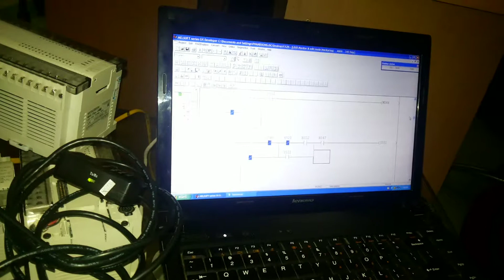BIẾN TẦN MITSUBISHI FR-F720-110K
GIÁ BIẾN TẦN MITSUBISHI TỐT NHẤT VIỆT NAM, BIẾN TẦN CÁC LOẠI TẠI HÀ NỘI (ĐẢM BẢO UY TÍN, CHẤT LƯỢNG)
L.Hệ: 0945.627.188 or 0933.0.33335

PLC MITSUBISHI GIÁ TỐT NHẤT TẠI VIỆT NAM, BẢO HÀNH 12 THÁNG, UY TÍN, CHẤT LƯỢNG.

PHAM DUONG PRONARA.,JSC NHÀ CUNG CẤP THIẾT BỊ TỰ ĐỘNG HÓA MITSUBISHI, OMRON, KEYENCE, SUNX, SMC, RIKO, ZONHO, WEINTEK, FOTEK, DELTA, SIEMENS, LS, AUTONICS, FUJI, YOUNGSUNG, AIRTAC.

SẢN PHẨM INVENTER MITSUBISHI FR-E720 SERIES:
FR-F720-0.75K, FR-F720-110K, FR-F720-1.5K, FR-F720-2.2K, FR-F720-3.7K, FR-F720-5.5K, FR-F720-7.5K, FR-F720-11K, FR-F720-15K, FR-F720-18.5K, FR-F720-22K, FR-F720-30K, FR-F720-37K, FR-F720-45K, FR-F720-55K, FR-F720-75K, FR-F720-90K

CÔNG TY CHÚNG TÔI CHUYÊN:

* Tư vấn, thiết kế tích hợp hệ thống tự động.

* Cung cấp vật tư, thi công-lắp đặt tủ điện điều khiển hạ thế. Tủ tụ bù , tủ phân phối cho nhà máy-phân xưởng ..v..v...

* Sữa chữa, khắc phục sự cố, nâng cấp hệ thống điện tự động dây chuyền sản xuất, máy móc tự động.Thiết kế lắp đặt tủ-bảng điện, tủ động lực, tủ điều khiển, tủ tụ bù, trunking, thang cáp cho các nhà máy, nhà xưởng, nhà cao tầng.

* Cung cấp vật tư, sửa chữa, bảo dưỡng hệ thống điện-máy nén khí các loại.

* Cung cấp vật tư: Bộ điều khiển tụ bù, tụ bù ,đầu cốt đồng-nhôm, thanh đồng cái, thanh nhôm cái nhiều loại, đồng hồ Voil, Ampe, biến dòng, máng cáp đi dây điều khiển, relay trung gian, timer,...v..v.. Với các sản phẩm và năng lực hiện có.

Chúng tôi rất mong muốn được cộng tác với Quý công ty trong thời gian sắp tới và lâu dài.

Chúng tôi xin chân thành cảm ơn sự quan tâm của Quý công ty.

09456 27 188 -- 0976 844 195

CÔNG TY CỔ PHẦN SX & TM PHẠM DƯƠNG

ĐC: SN 27-TỔ 10-PHƯỜNG PHÚC LỢI-QUẬN LONG BIÊN-TP. HN.

VPGD: SN 16/469 NGUYỄN TRÃI-P. THANH XUÂN NAM-Q.TX-HN.

Thanh toán bằng chuyển khoản: CTy CPSX & TM PHẠM DƯƠNG.

Tài khoản: 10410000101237 Ngân hàng TMCP Nam Việt, CN Hà Nội.